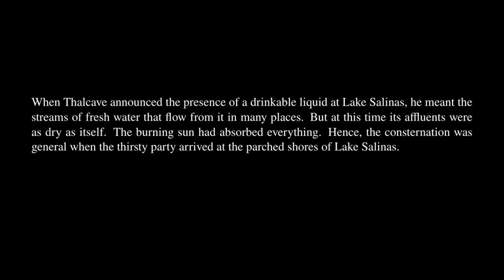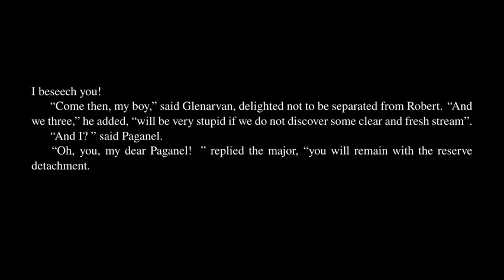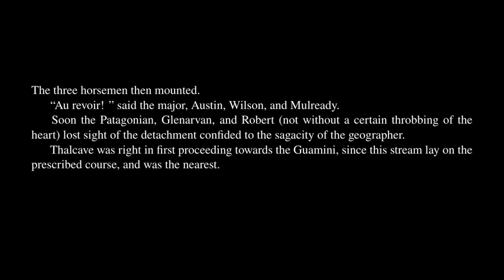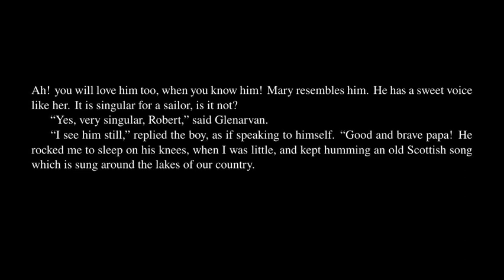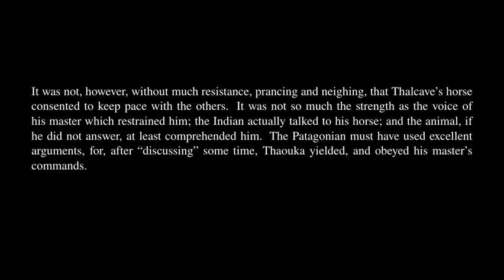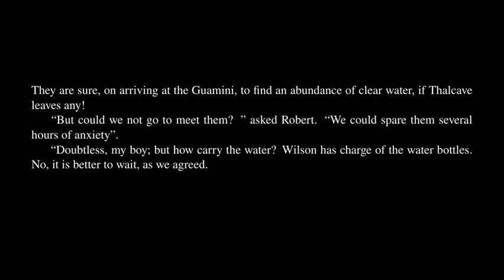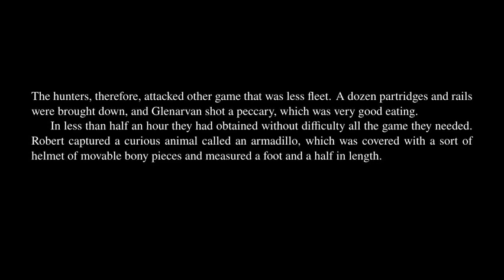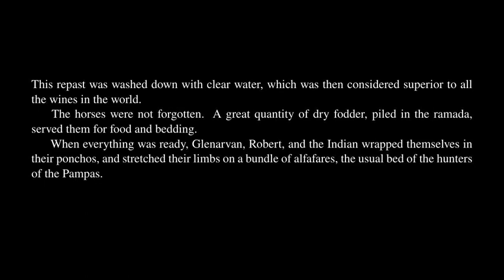In Search of the Castaways - Chapter 18.